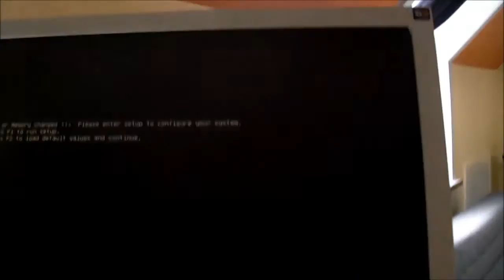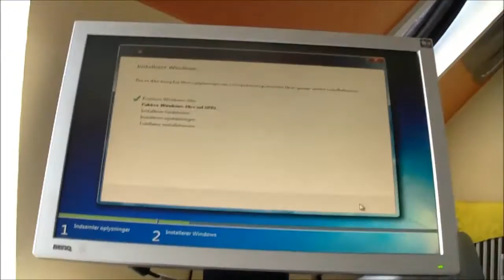Pc build & mumblings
Building a pc & talking about stuff in life.
Pc build Specs.
Athlon X4 740
8Gb Ram DDR3 1600
Msi-A68HM-P33
Samsung 840 evo 120gb SSD
XFX R7-250 1GB Core edition
All packed into a Zalman ZM-T2